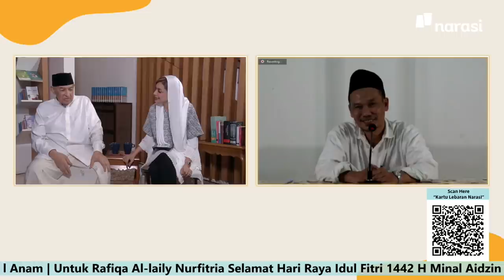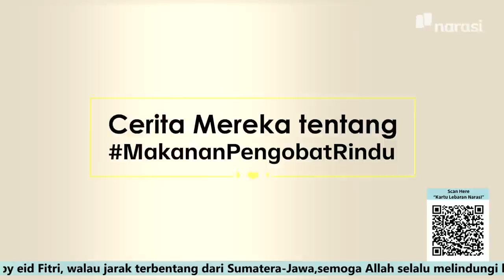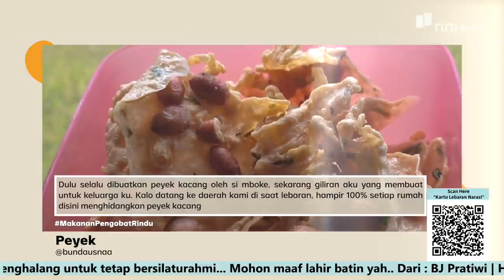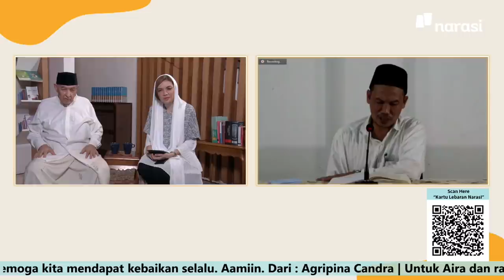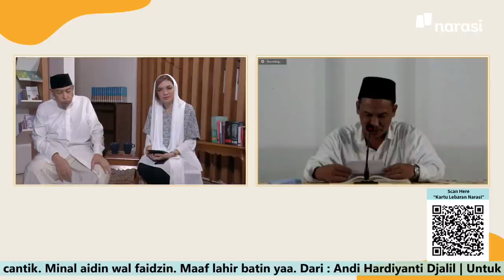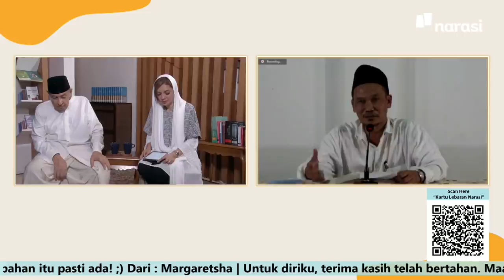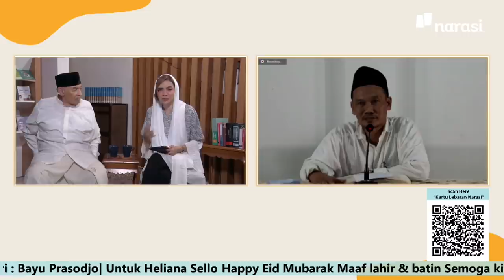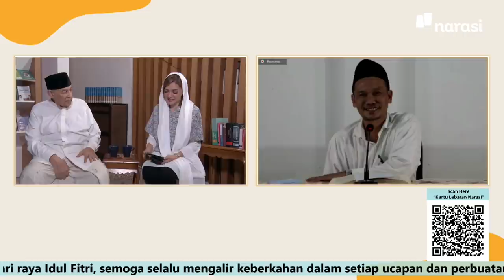Ngaji bareng Gus Baha | Shihab & Shihab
Takbir sudah berkumandang, pertanda hari Lebaran telah datang. Saatnya takbir diikrarkan untuk mengagungkan Allah SWT dan menghidupkan sesama.⁣⁣⁣
Yuk simak dialog antara Najwa Shihab, Quraish Shihab, dan Gus Baha membahas tradisi Lebaran dan amalan-amalan di bulan Ramadan seperti malam Lailatul Qadar dan pembayaran zakat. Supaya semakin khusyuk perayaan dan ibadah di hari nan fitri ini.

(Narasi)